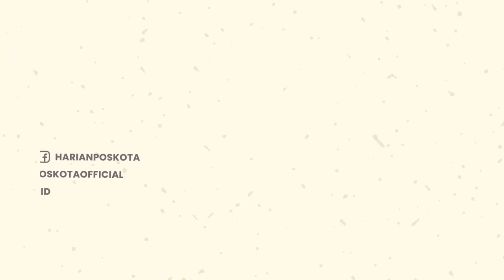Ombak Perairan Selat Bali Tinggi, ini Penjelasan BMKG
Peristiwa tersebut terjadi, pada Jumat, 24 Juni 2022.

Kondisi ombak yang begitu tinggi berhasil membuat kapal ferry terombang-ambing.

Bahkan, beberapa kendaraan di dalam kapal rusak lantaran diterjang ombak saat menyebrang.

Koordinator Bidang Data dan Informasi BMKG Wilayah III Denpasar, Bali, I Nyoman Gede Wiryajaya, menjelaskan kondisi tersebut terjadi karena sudah masuk musim kemarau.

Selain itu, ditambah curah hujan tinggi karena fenomena La Nina dengan entitas lemah dan suhu muka laut di sekitar Bali cukup hangat.

Ia menambahkan, pihaknya memprediksi tinggi gelombang bisa mencapai tinggi sekitar 4 meter.

Meski begitu, Wiryajaya menuturkan, potensi cuaca ekstrem pada Juni, tidak akan terjadi setiap hari.

Pihaknya mengimbau masyarakat lebih waspada dan hati-hati terhadap potensi cuaca ekstrem hingga mengakibatkan banjir.

-YPN-